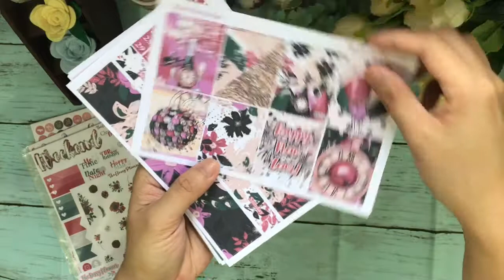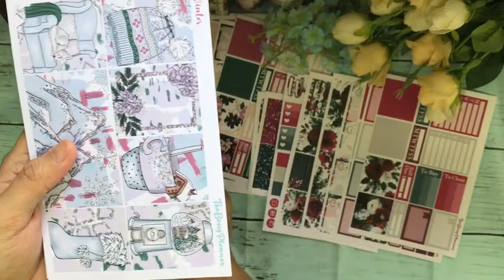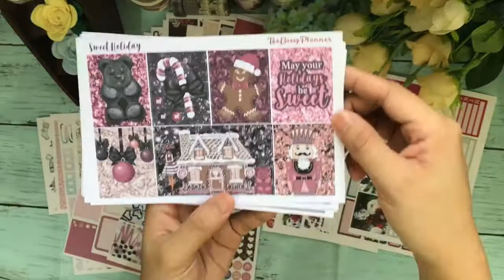UNBOXING | Planner Stickers | TheBossyPlanner PR Stickers